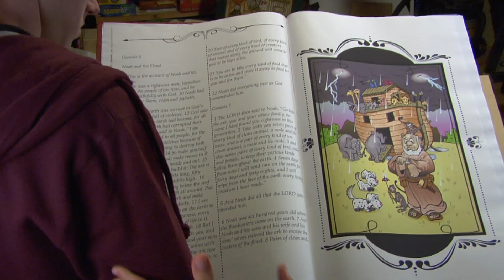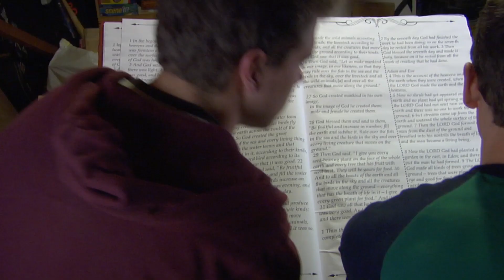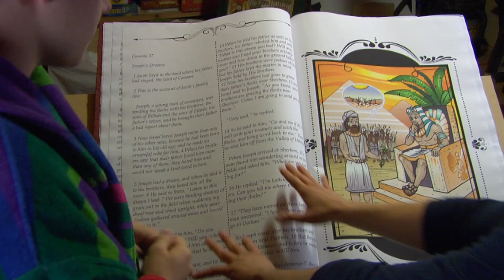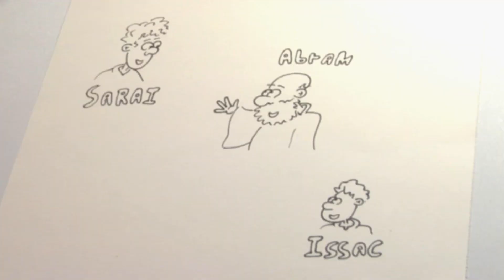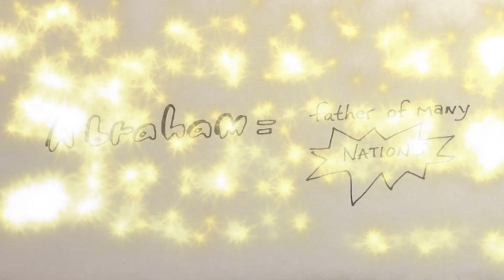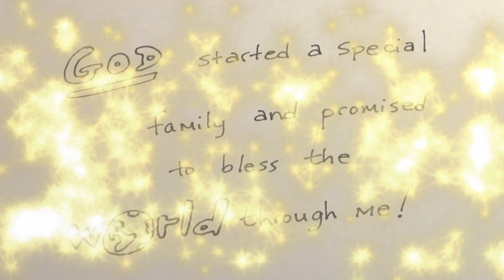ToonTown: Book in the Attic - Part 2 - LifeKids.tv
What draws people to the Bible after all these years? It may look old and dusty and long, maybe even boring. But when we look at the story of the Bible, we'll become fascinated with it too. We'll find it's the most complicated but simple story of all time. God has a great love for us and wants us to know Him. The Bible is the story of how He has made a way for us to have a relationship with Him. It shows us who He is, and it tells us who we are. This series will help kids connect the dots between the stories IN the Bible to see the overarching story OF the Bible. And to help kids experience this flow through history and how God's story unfolded, we'll leave kids with the same cliffhanger God's people faced too, waiting on the Savior God promised.